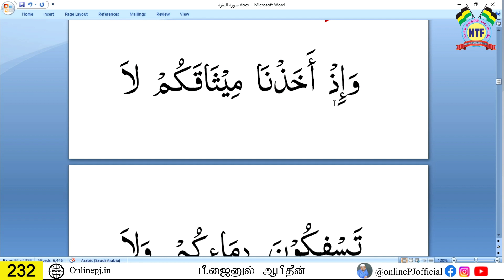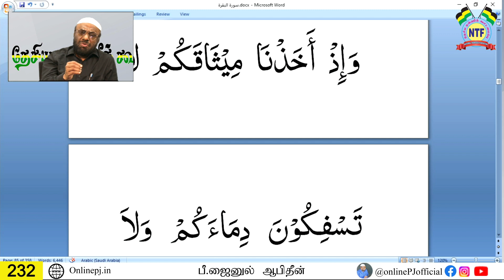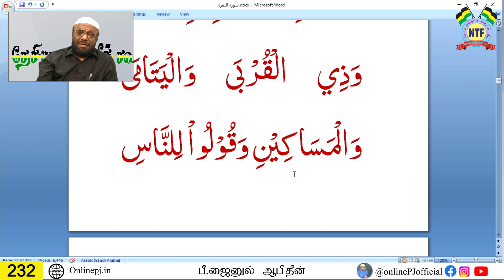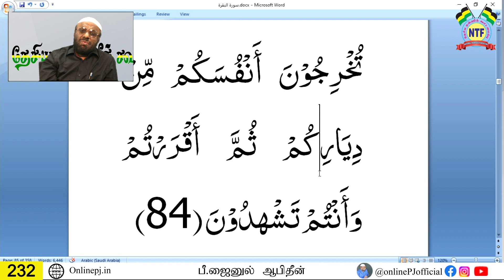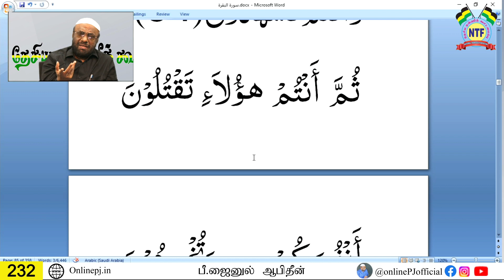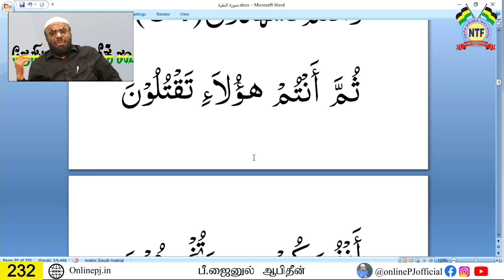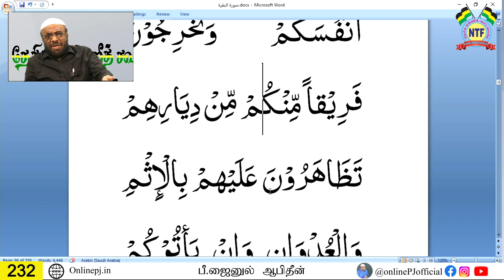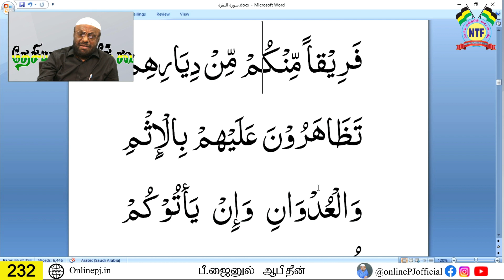நீங்களும் ஆலிம் ஆகலாம் - பாகம் 232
பீ.ஜைனுல் ஆபிதீன்
02/09/2022